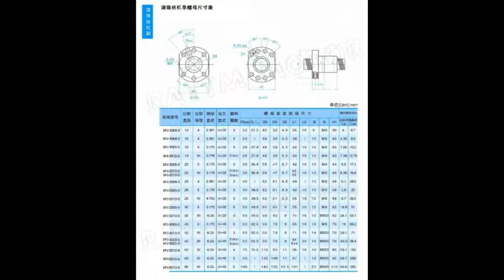Sliding Table Cross Slide SFU1605 Ballscrew Linear Stage Motion Actuator Heavy Load for CNC DIY Mill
Product On Aliexpress

Brand Name:ToAutoModel Number:TH20Guide Width or Diameter:20mm